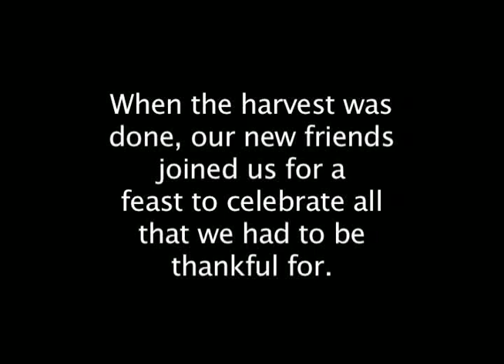Rat Agility - First Thanksgiving Story told by Little Mac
Rat Agility, Obstacle Course, throw in a couple of tasks/tricks, all with cute story line.  Happy Thanksgiving!  Little Mac eats with Barbie/Barbies and a Ty Heart Beanie Baby!